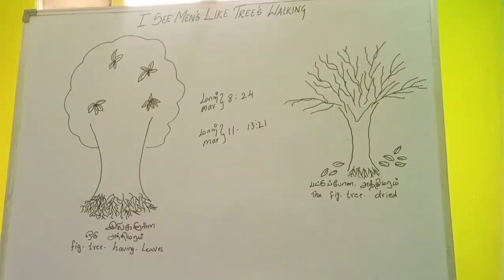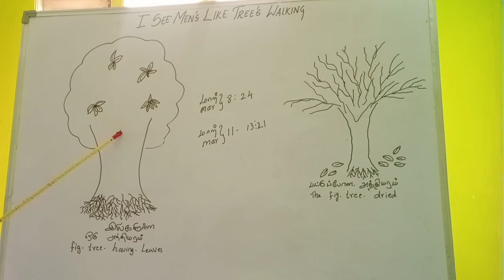I see men like trees walking || bible study tamil part 1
Video by sis vasanthi